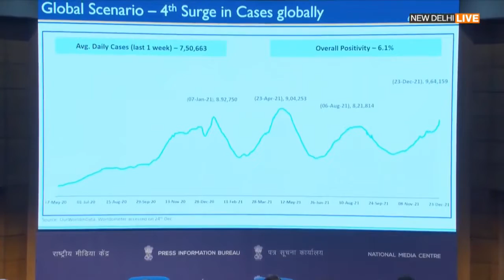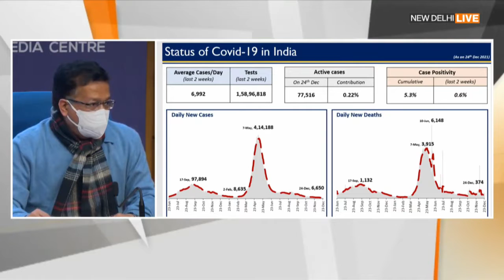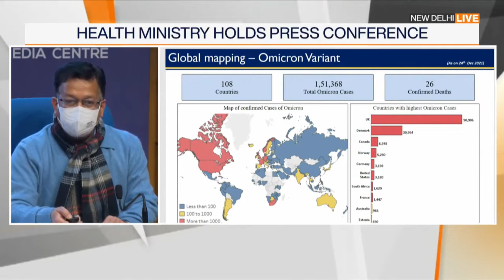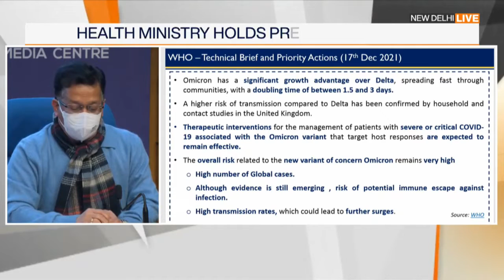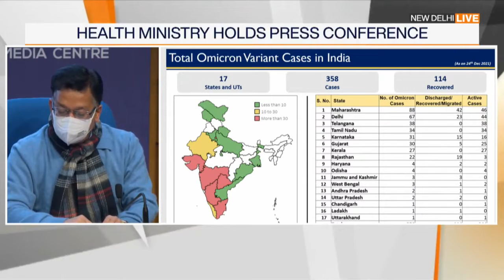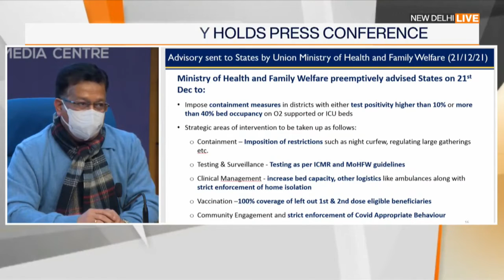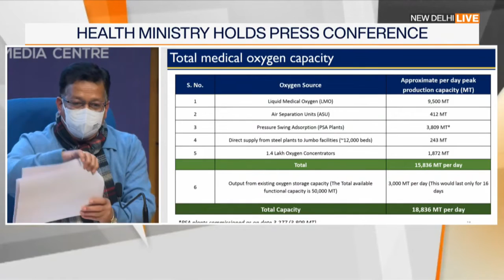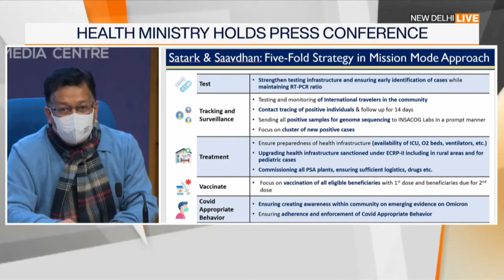Health Secy Rajesh Bhushan briefs on Covid & Omicron situation